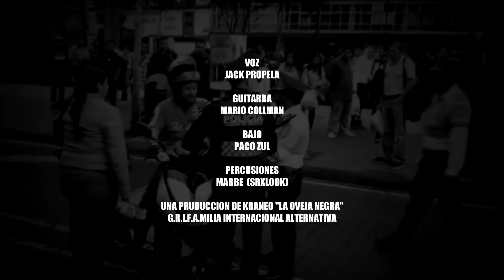Kraneo presenta a Jack Propela - La Policia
ARRANCAMOS CON EL PRIMER GRUPO DE MUSICA ALTERNATIVA QUE SE UNE A LA G.R.I.F.A.MILIA, AHORA NO SOLO DE GRUPOS DE HIP HOP LA CONFORMAN, SE UNE A NUETRAS FILAS "JACK PROPELA" CREANDO ASI LA LINEA G.R.I.F.A.MILIA INTERNACIONAL ALTERNATIVA .